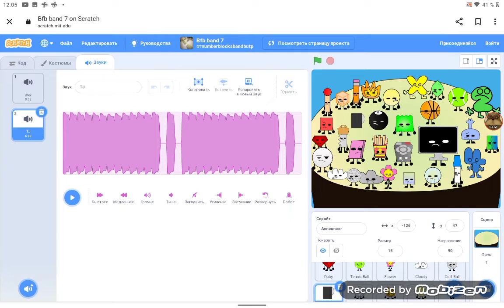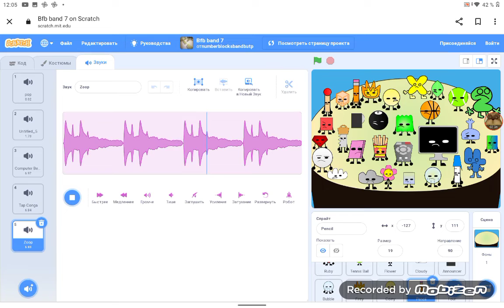22 мая 2023 г.